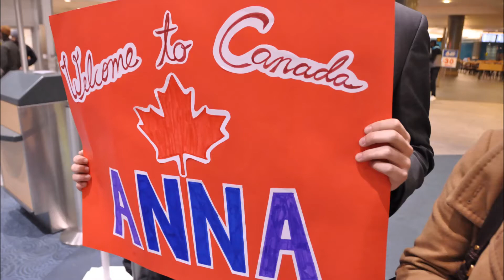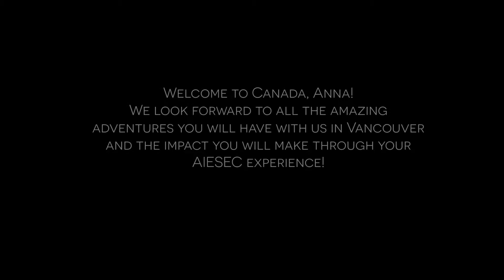Anna Zia's Arrival Video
This is a short clip of Anna's first few moments here in Vancouver. Anna hails from Sweden and she is one of AIESEC SFU's interns, working for the SFU Beedie School of Business for the Spring 2015 term. We are excited to get to know her more and to witness her adventures here in Vancouver in the coming months!